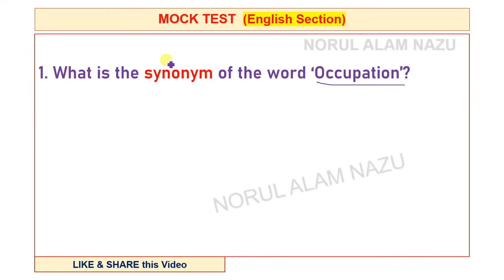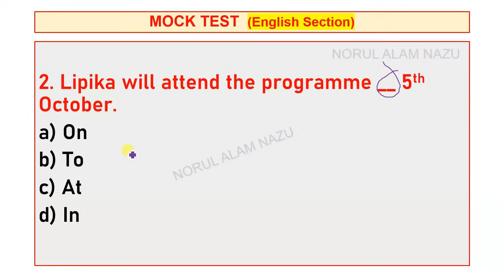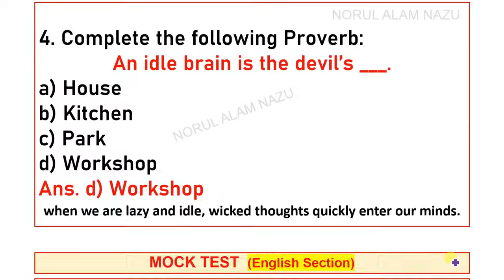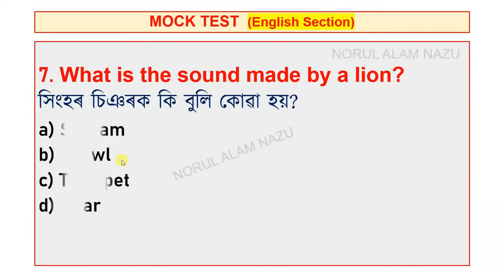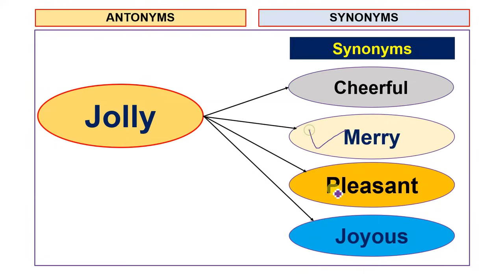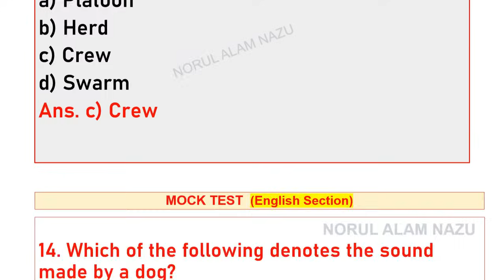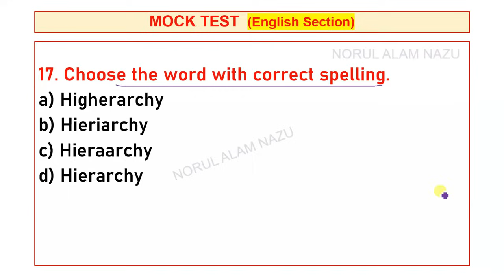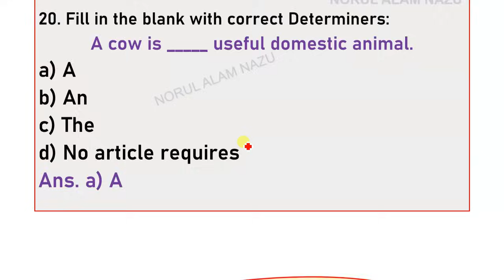ADRE 2.0 MOCK TEST #13 ENGLISH SECTION ম'ক টেষ্ট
ADRE 2.0 MOCK TEST #13
ENGLISH SECTION
MOCK TEST OF ENGLISH SECTION
ম'ক টেষ্ট
ম'ক টেষ্ট Q. Paper

MODEL QUESTION PAPER for ADRE, ASSAM POLICE Exams

ধন্যবাদেৰে,
Norul Alam